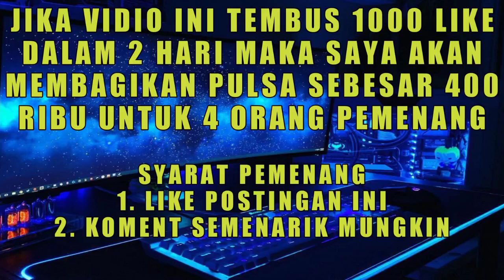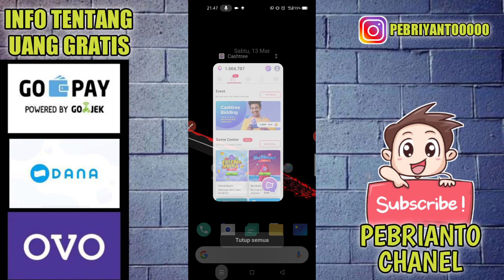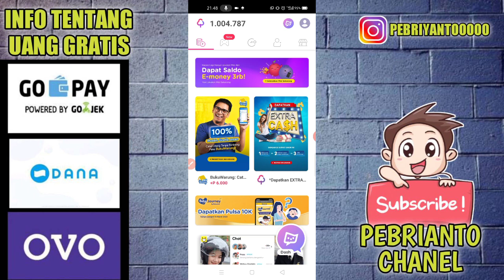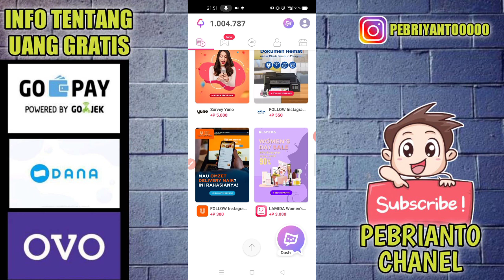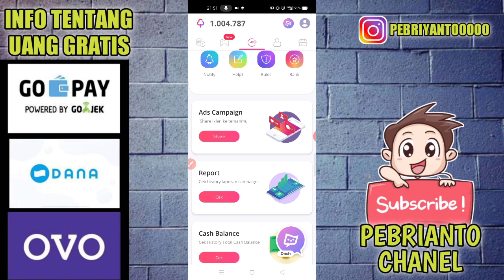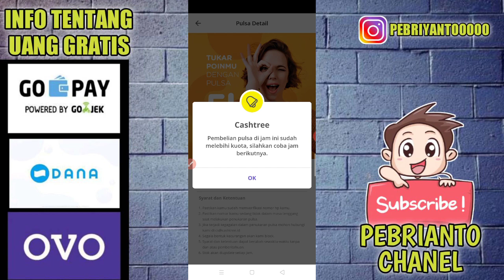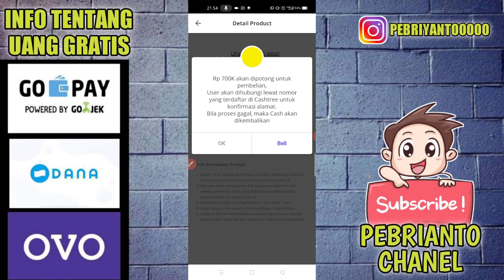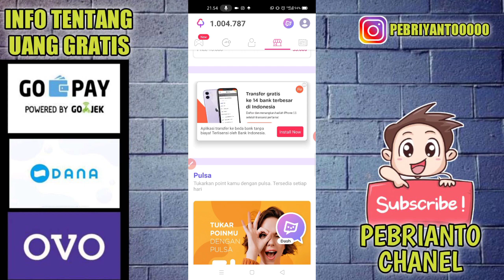🔴BARU RILIS ! gratis 1 juta dari game penghasil uang tercepat 2021 terbukti membayar tanpa deposit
HEBOH !! dibayar 700 ribu dari apk game Penghasil uang gratis tanpa deposit tanpa undang teman

DAGET ADA DI DALAM VIDIO✅

GIVE AWAY HARIAN✅

✅ link daftar free 500 ribu
yang mau download di playstore namanya cashtree. dan yang mau coba apk yang lebih cepat disini